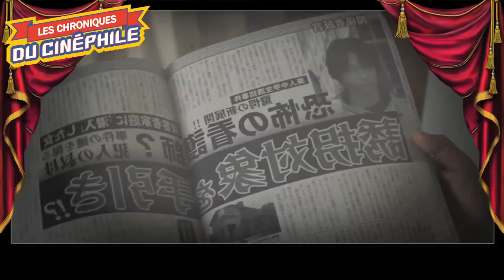LCDC - L'infirmière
Chronique critique sur la sortie d'un projet qui sonnait comme assez intéressant, mais la faute à une publicité extrêmement mauvaise, le long métrage sonne comme une déception, "L'infirmière"